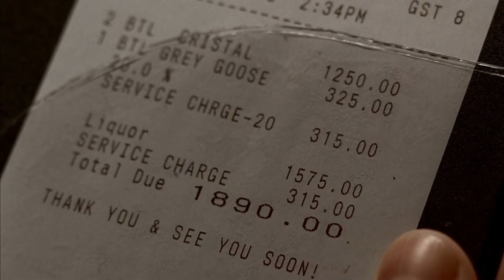Donnie Brasco (1997) Review | Mobflix Friday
This video looks at the legacy and true story of 1997's mob movie classic Donnie Brasco,

0:00 Intro & brief summary
1:24 Al Pacino as Lefty
5:07 Johnny Depp as Joe Pistone
7:45 The mob genre in the 90s
11:13 Fact vs Fiction
15:06 The real Joe Pistone
18:02 Conclusion